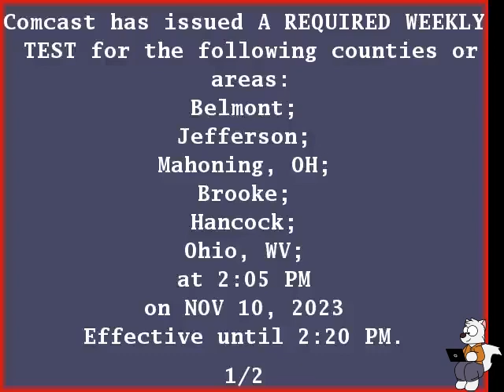EAS #82: Comcast (Wheeling, WV headend) Required Weekly Test - November 10, 2023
Date & time: Friday November 10, 2023 2:05 PM EST

Comcast:
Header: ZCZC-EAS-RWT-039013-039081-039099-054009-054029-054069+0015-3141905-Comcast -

Message: Comcast has issued A REQUIRED WEEKLY TEST for the following counties or areas: Belmont; Jefferson; Mahoning, OH; Brooke; Hancock; Ohio, WV; at 2:05 PM on NOV 10, 2023 Effective until 2:20 PM. Message from Comcast.

Credit: SecludedFox (Comcast CAP Archive)